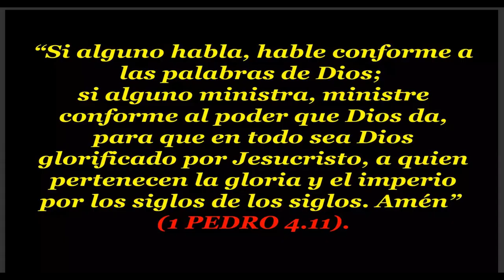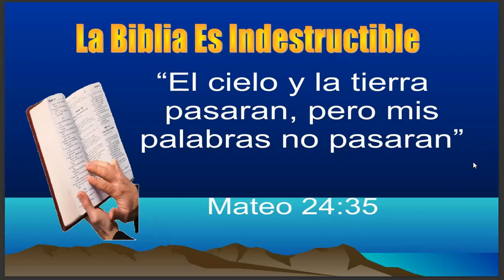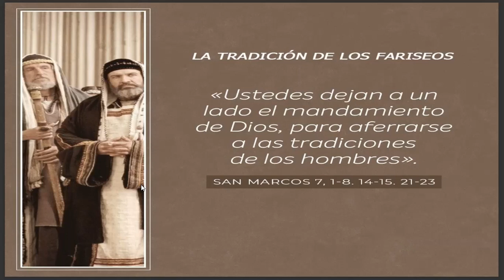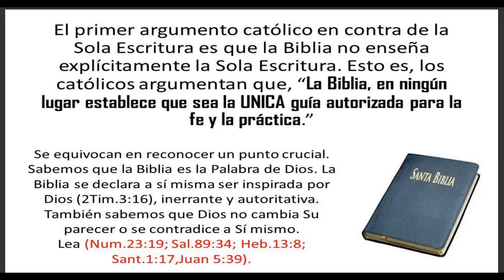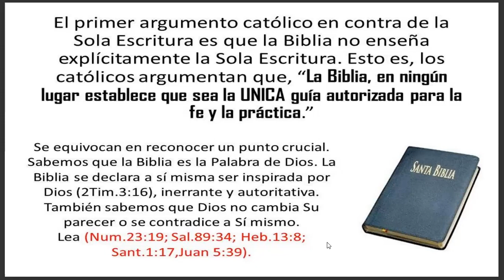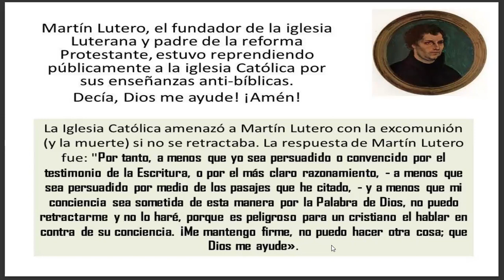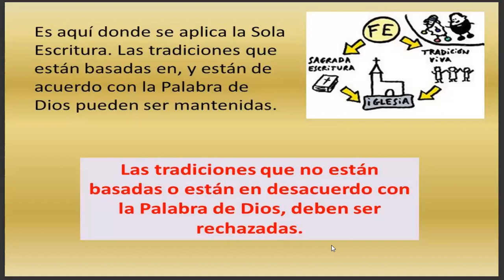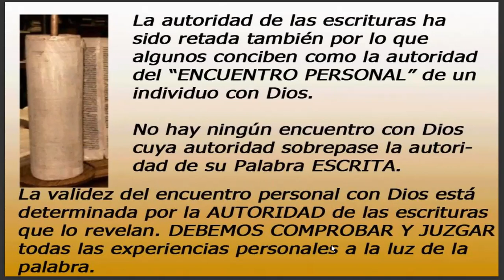Clases de Doctrina - La Autoridad de las Escrituras Parte 2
Estudio virtual realizado por la Iglesia Amip- Milano